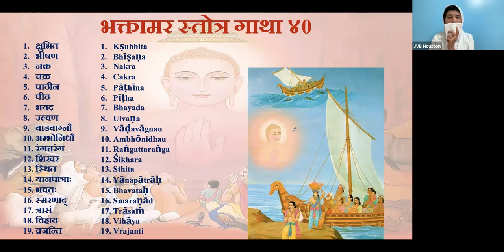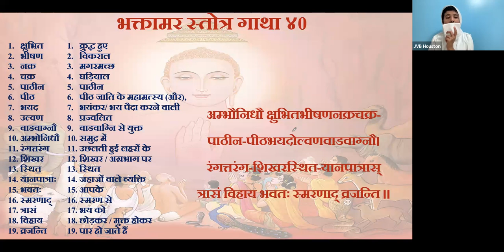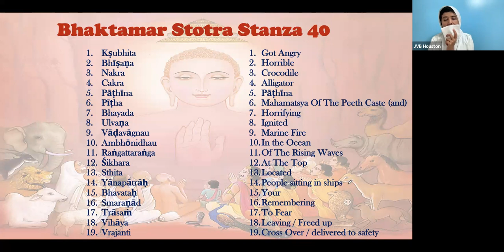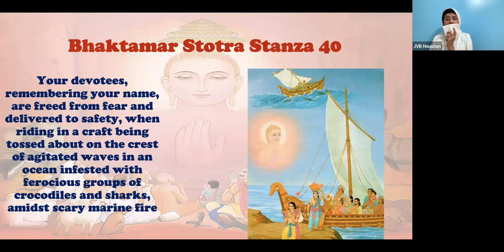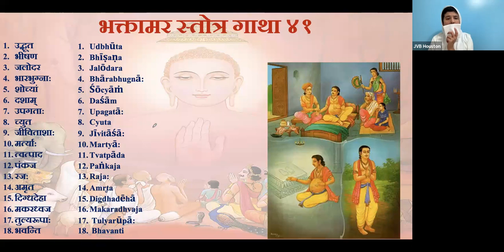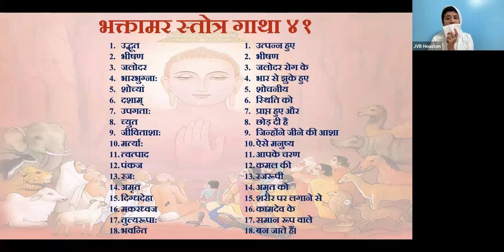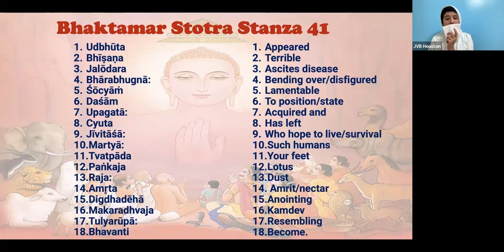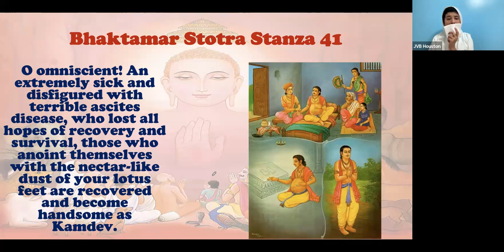Bhaktamar Stotra Challenge Day 40 & 41 for Audlts by Samani Jin Pragya ji & Kshanti Pragya ji